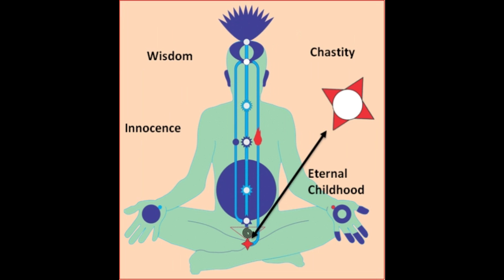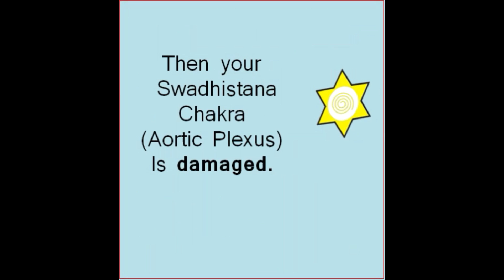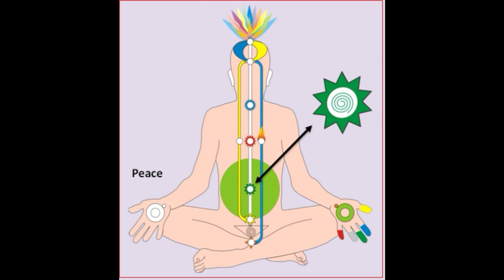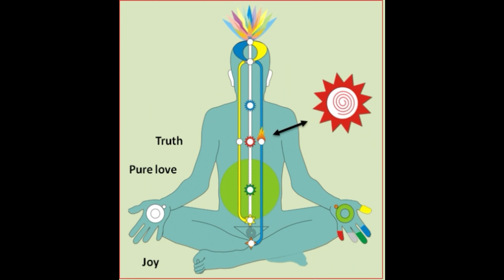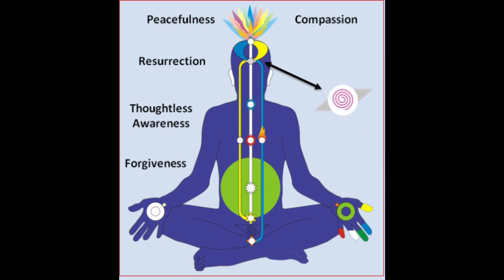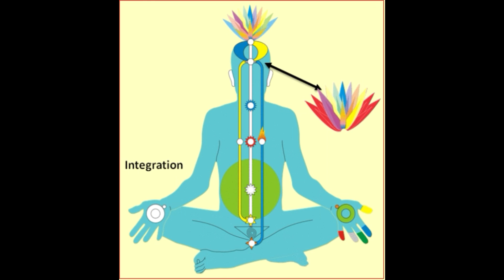General problems & Sahaja Yoga Solutions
Benifits of Sahaja Yoga